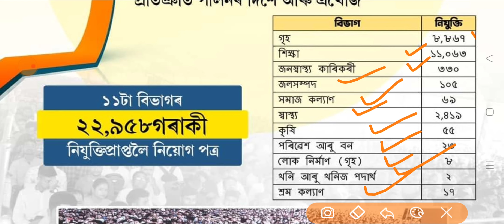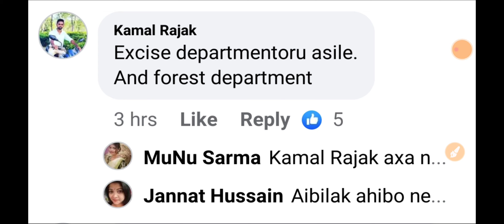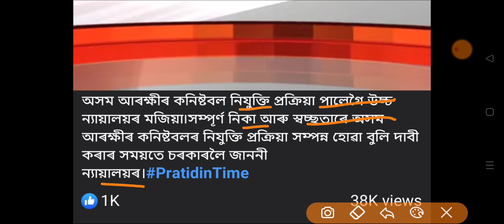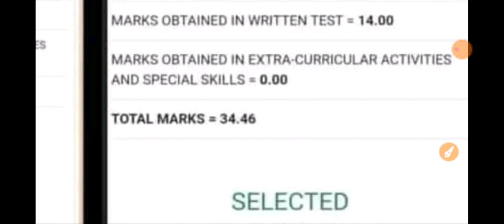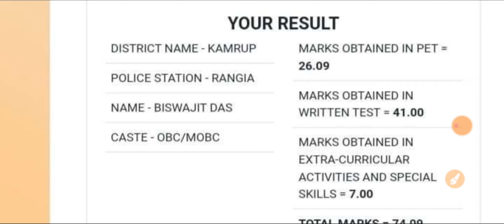আজি ১১ টা বিভাগৰ ২২,৯৫৮ গৰাকী নিযুক্তি পত্র প্রদান কৰিলে | Assam Police New Update